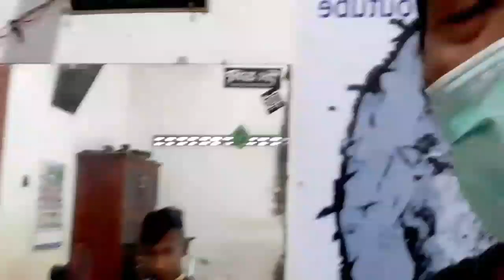Hair Tatto Stayle || Gaya Rambut Tatto Total Extreme Metal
Yg pencet tombol merah pasti loren pencet balik ☝️

Yg komen tapi blm loren bales, sabar ya 🙏
Pasti loren bales kok 👍

Sukses sllu buat kalian semua yg sdh suport & subscribernya loren jennar barber 🤲

Mohon Ma,af jika ada salah & kurangnya 🙏🙏🙏